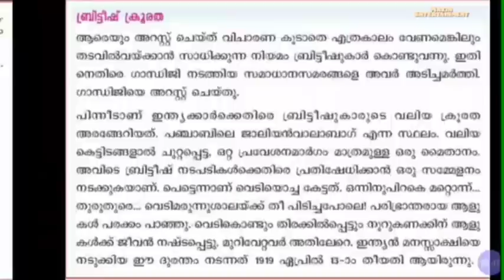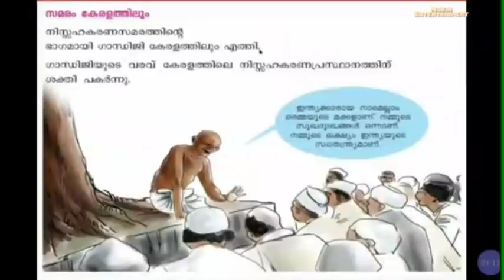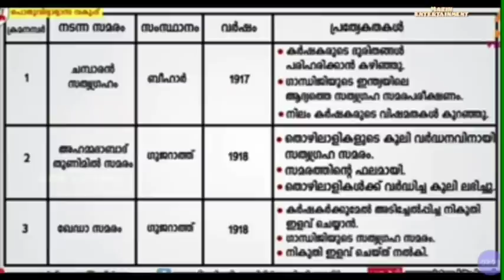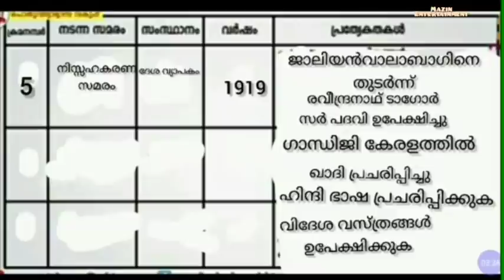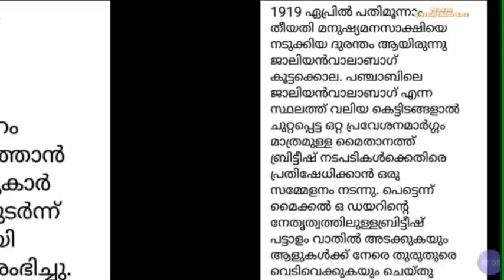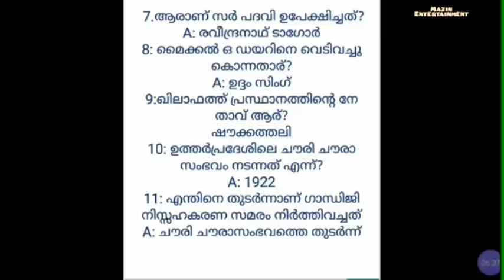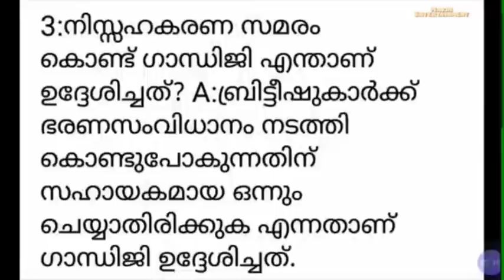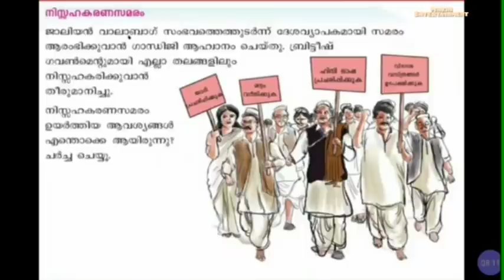VICTERS channel std 4 EVS online class 29/9/2020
VICTERS channel std 4 online class activities 29/9/2020